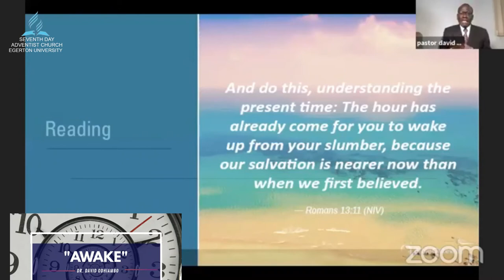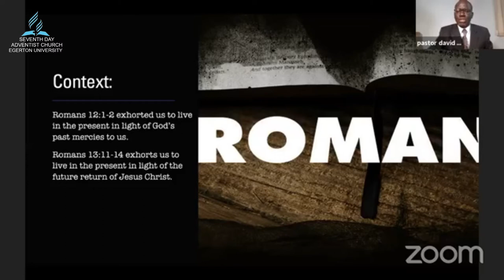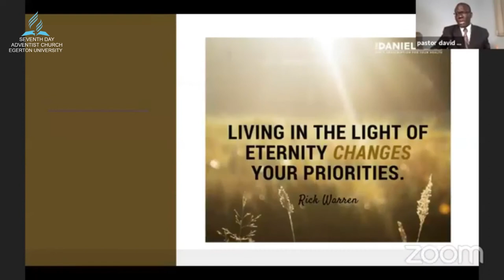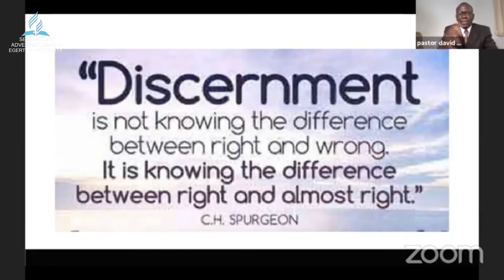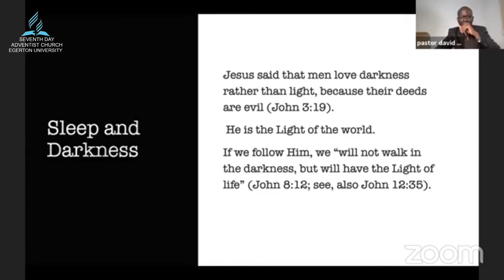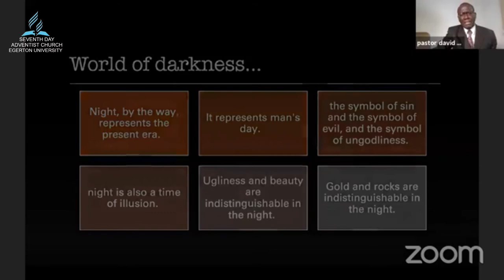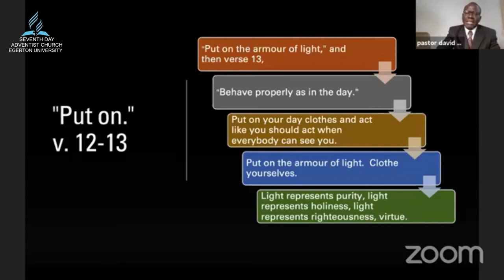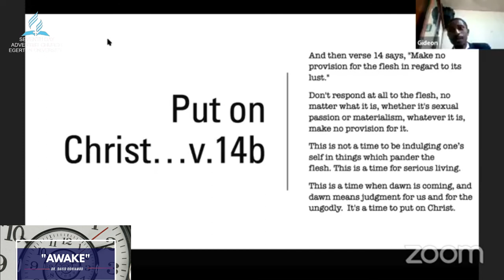INTER-CAMPUS REVIVAL WEEK||SABBATH||WAKE UP||PR DAVID ODHIAMBO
A revival week  bringing together all Kenyan Universities, Campuses and Colleges.